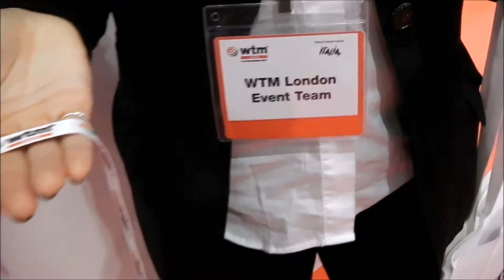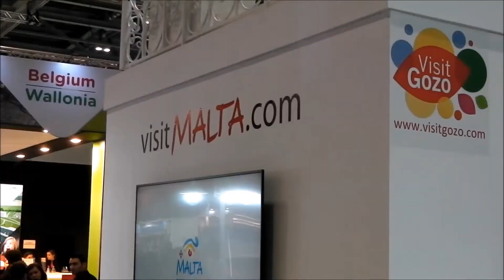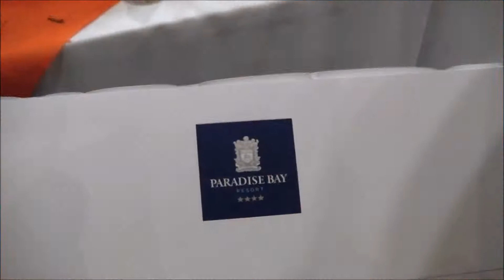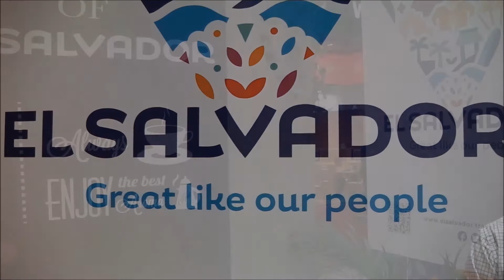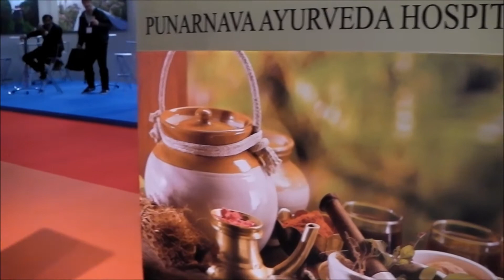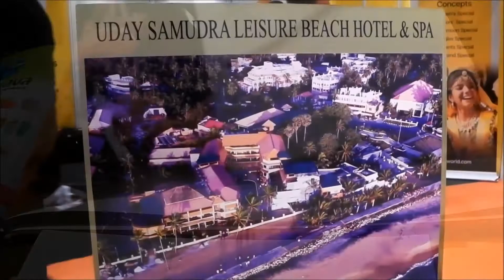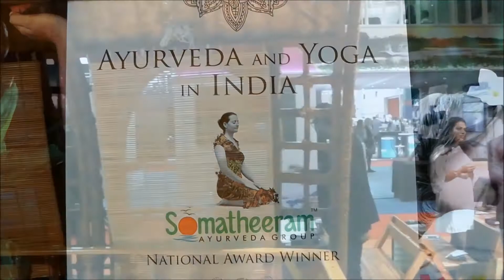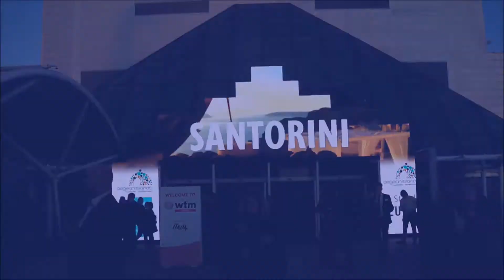WTM 2017 GREETING FRIENDS AND NEW FACES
World Travel Market - WTM 2017 Excel London, is always an exciting place to visit. Apart from meeting all the movers and shakers in the travel and tourism industry one has an opportunity to meet business friends from across the globe, as well as exploring opportunities and making new contacts.
This video is a brief snap-shot overview of the atmosphere on Monday 6th November. We hope you enjoy it and, if you've not already done so, consider coming along next year for this mega trade event.